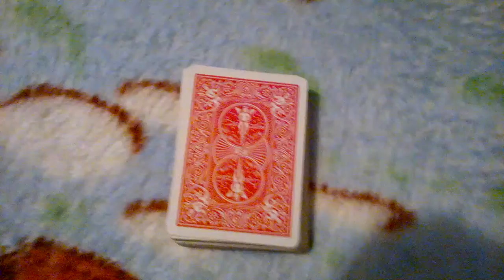Should I do it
Should i make a sequel